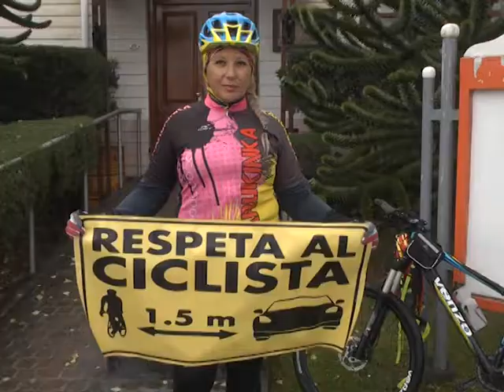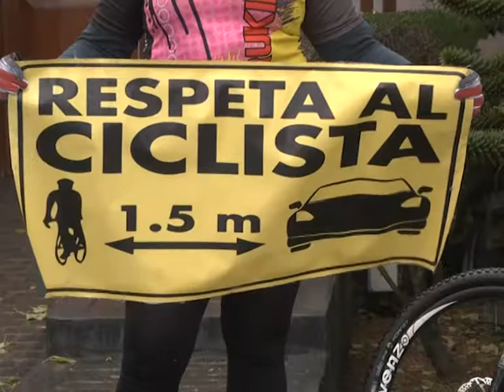Ciclistas reclamaron frente al Municipio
Ivonne Naveas miembro de la Asociación “Pedaleando el Karukinka”, junto a otros ciclistas, reclamaron frente al Municipio para que se respete el derecho de los ciclistas en la vía publica.